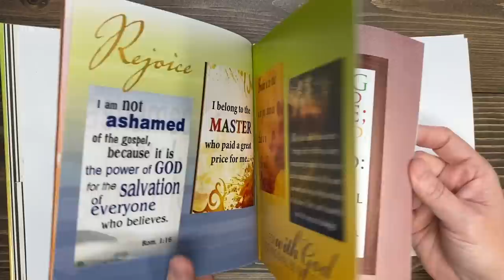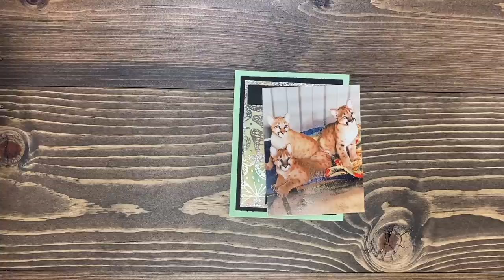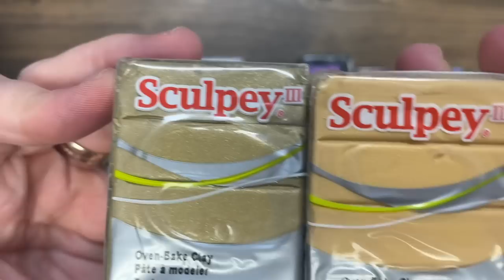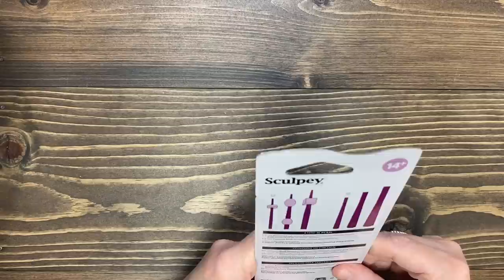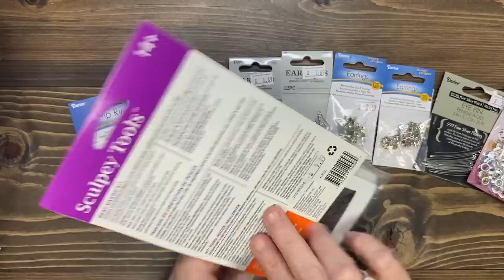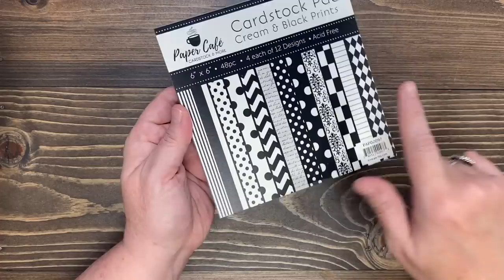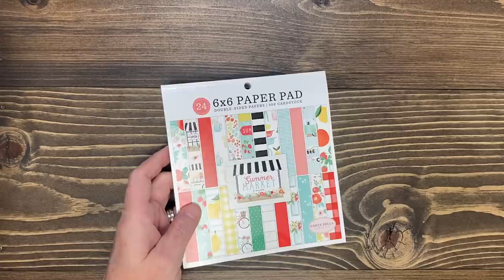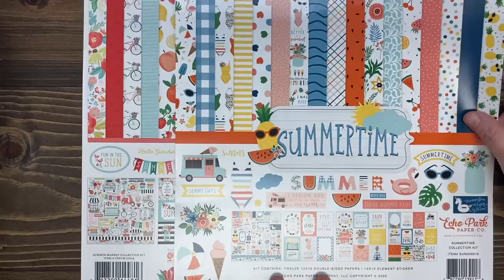Crafter After Show 4/9/2020